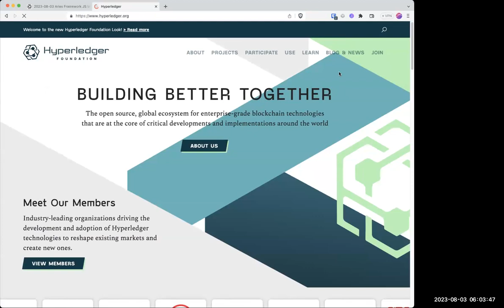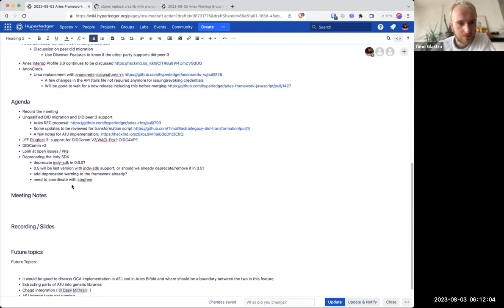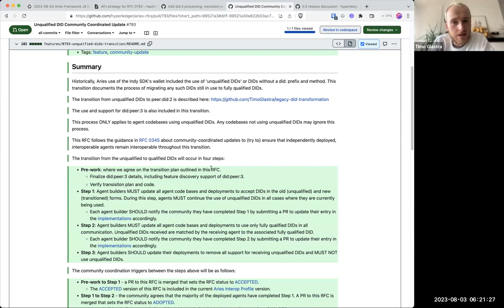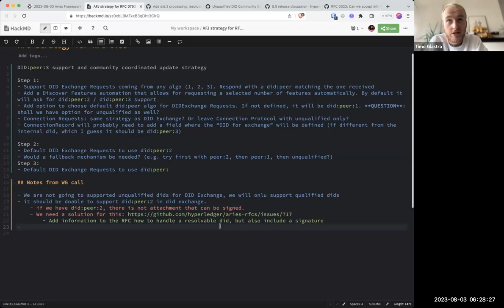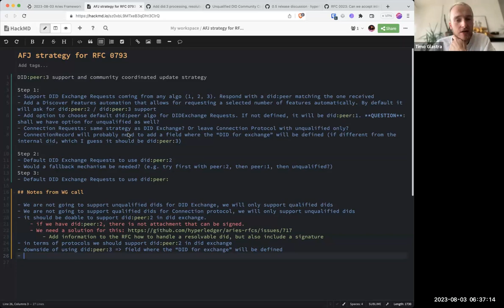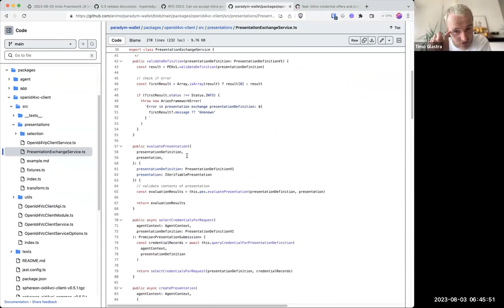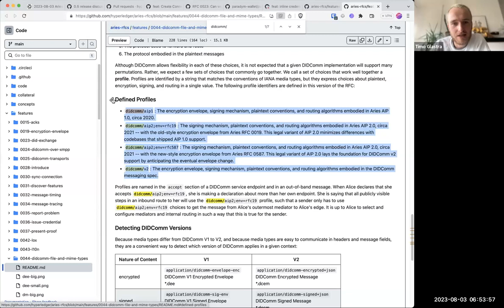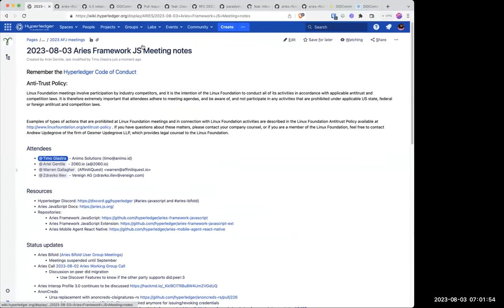2023 08 03 Hyperledger Aries Framework Javascript